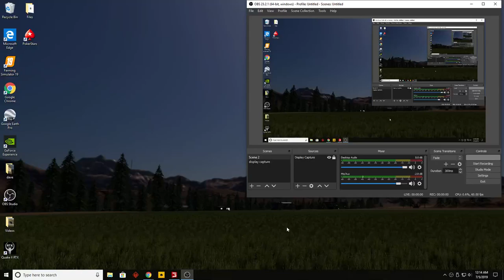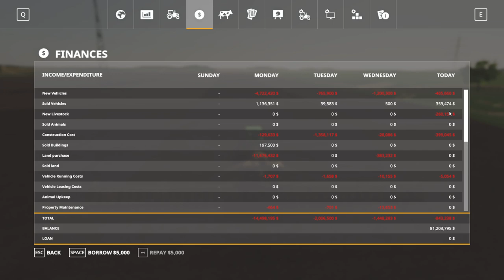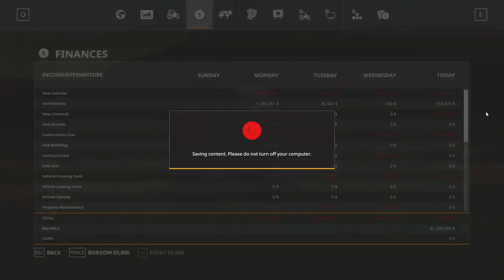Dahl Ranch...... still planting and we did a thing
I would like to thank Mr. and Mrs. Aussie for the support in my venture doing this. Also Tiny 426, DJGoHam, SixWheelinPoppop, Farmer Minn, and mnay many others. You all have inspired me greatly. Thank you all!